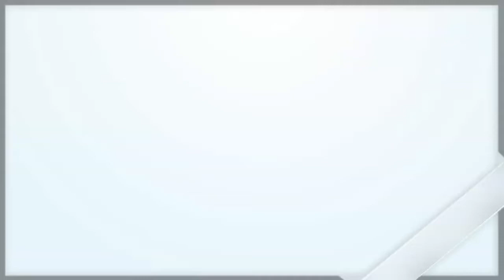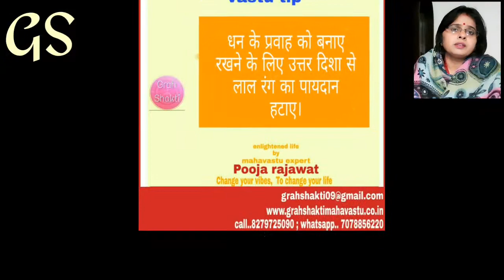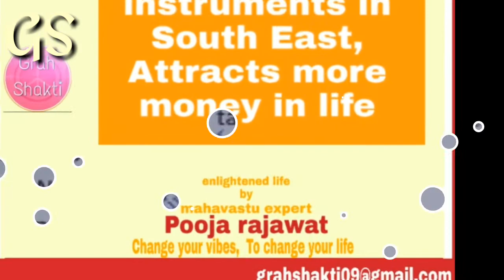Business में रूकावट के लिए कौन सी दिशा जिम्मेदार हैं ।